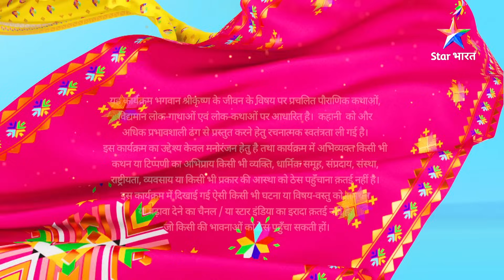Haathi Ghoda Paal Ki Jai Kanhaiya Laal Ki || Part 91| Gahan Vichaar Mein Yashoda | जय कन्हैया लाल की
Haathi Ghoda Paal Ki Jai Kanhaiya Laal Ki || Part 91 || Gahan Vichaar Mein Yashoda ||
जय कन्हैया लाल की